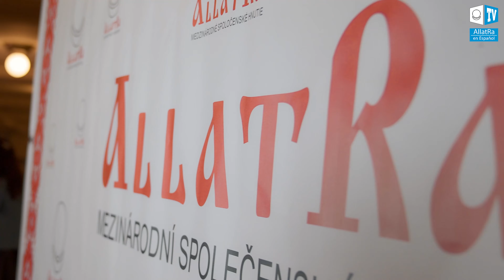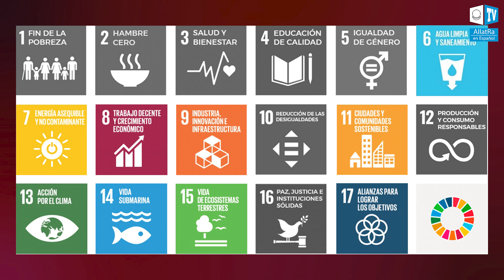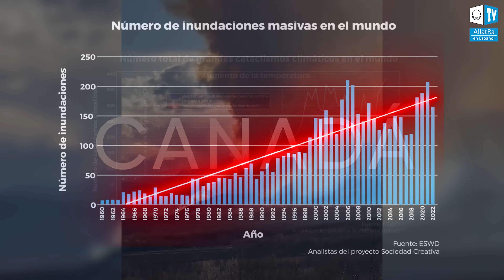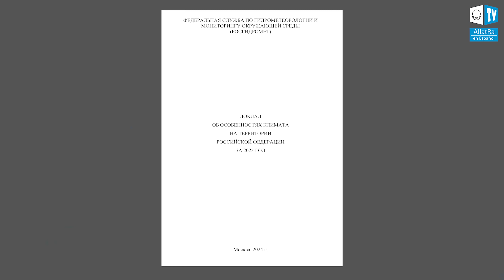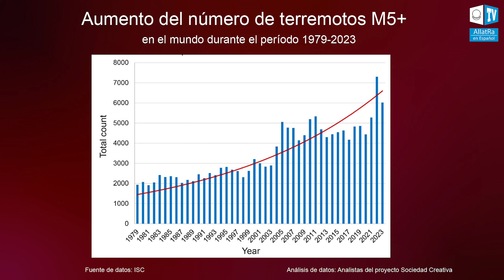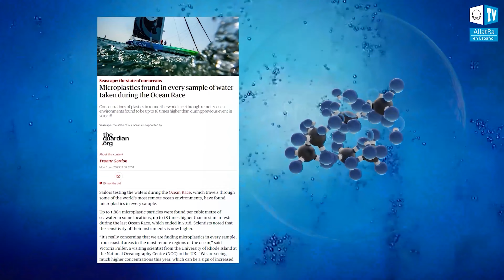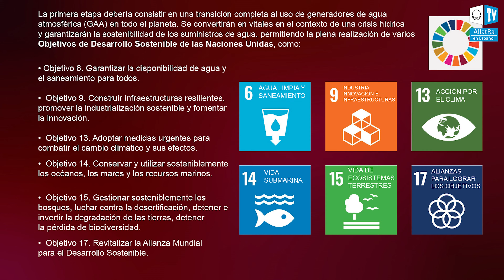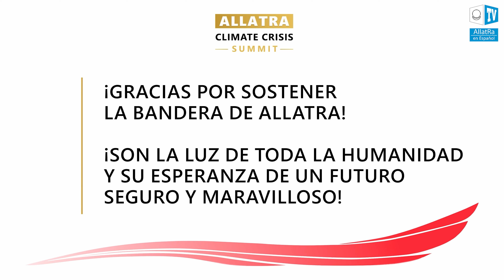CUMBRE DE ALLATRA SOBRE LA CRISIS CLIMÁTICA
El 11 de mayo de 2024 se celebró en el Palacio de Lucerna en Praga, capital de la República Checa, un evento climático de importancia mundial. Contó con la presencia de expertos de distintas disciplinas, académicos, periodistas, representantes de la sociedad civil y delegaciones de voluntarios de MIS ALLATRA y del proyecto Sociedad Creativa de más de 35 naciones.

✅ Dentro de los temas centrales debatidos en este encuentro se destacan:
🌐 El incremento en la frecuencia de desastres naturales y la colaboración global en la búsqueda de respuestas a esta amenaza, en línea con los esfuerzos de la ONU contra el cambio climático.
🌐 El salvaguardar los derechos humanos y las libertades esenciales.
🌐 La protección de los valores democráticos.

Egon Cholakian, educador en inteligencia y experto en seguridad nacional, aprovechó su estancia en la Unión Europea para sumarse a la asamblea de MIS ALLATRA. Resaltó su compromiso de representar a ALLATRA al nivel gubernamental en Estados Unidos y extendió su reconocimiento a la activa participación de los participantes.

Marina Ovtsynova, Presidenta del Movimiento Internacional Social ALLATRA (Estados Unidos), agradeció a los participantes del movimiento por su esfuerzo y dedicación hacia un futuro seguro y exento de riesgos climáticos a nivel mundial.

Asimismo, Olga Schmidt, Presidenta del Proyecto Internacional Sociedad Creativa (Estados Unidos), compartió su visión en el evento, señalando: "Nuestra experiencia interactuando con las Naciones Unidas y otras organizaciones internacionales demuestra que podemos crear las condiciones necesarias para encontrar una salida al colapso climático y construir un futuro sostenible y próspero para todos mediante esfuerzos conjuntos".

John Ahn y Taliy Shkurupiy, expertos en cambio climático, contribuyeron con los informes de investigación en la materia.

El Movimiento Internacional Social ALLATRA y el Proyecto Internacional Sociedad Creativa respaldan los Objetivos de Desarrollo Sostenible de la ONU, reconociendo la importancia de la lucha contra el cambio climático y comprometiéndose a participar en el debate público sobre los factores antropogénicos del mismo, destacando la influencia de la actividad humana en este proceso.

Agradecemos sinceramente a todas las personas que han tenido un papel en la organización y realización de este evento trascendental. Unidos, podemos preservar la democracia, los derechos humanos y las libertades, y afrontar la crisis climática que se avecina.